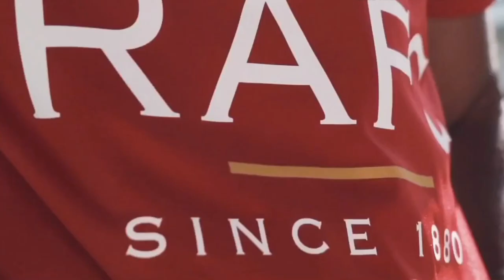Top Nigerian Transfers This Summer • Ola Aina, Valentine Ozornwafor , Joe Aribo